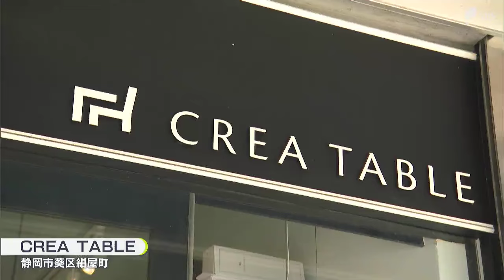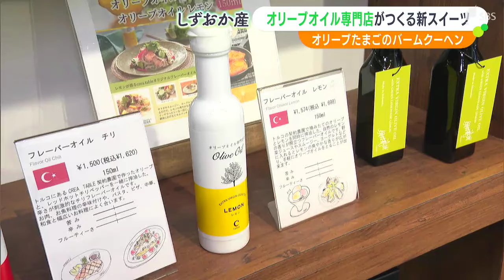「新食感でおもしろい」オリーブで育ったニワトリのたまごで作ったバームクーヘン【しずおか産】【LIVEしずおか特集】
「いままでとは違う新しい食感でおもしろい！」
「味と香りが深くておいしい!」

今回のしずおか産は、「オリーブたまご」を使ったバームクーヘンです。静岡市葵区にあるオリーブオイル専門店「クレアテーブル」。中に入ってみるとたくさんのオリーブオイルが並んでいます！自家製から海外のものまで、毎日ラインナップが変わり、1日におよそ30種類のオリーブオイルを販売しています。

さらに、ここではコーヒーやワインのように自分の好みのオリーブオイルを探すこともできるんです。

‹クレアファーム　南條友梨さん›
「オリーブオイルの中にはオレイン酸が豊富に含まれていますので、抗酸化作用に期待ができます。普段使いの油として、サラダ油ではなくオリーブオイルを利用される方も増えてきているかなと思います」

このオリーブオイル専門店が4か月前から販売を始めたのが「オリーブたまごのバームクーヘン」です。オリーブの樹をイメージして作られ、クッキーのようなザクザクした食感がポイントです。

「(オリーブが)親しまれる商品って何だろう?ってなったときに、焼き菓子とかが親しんでいただけるのではないかなというところで、バームクーヘンを考えました」

そこで声が上がったのがオリーブを使ったたまご。作っているのは、静岡県富士宮市にある「あさぎり宝山ファーム」です。

‹あさぎり宝山ファーム　福崎正展さん›
「エイビアリーと呼ばれる、養鶏の新しいシステム。日本にはあまりないような珍しい鶏の飼い方をしています」

エイビアリーとは、鶏たちが自由に歩き回ったり砂遊びができたりするシステムのこと。ストレスを減らすことでより美味しい卵をうむことができるとされています。

エサに使っているのは、静岡県産のオリーブ。栄養素が多く含まれるオリーブは人間だけでなく、ニワトリの健康にもいいそうです。このエサを食べることで、殻に変化があったといいます。

‹河島玖実ディレクター›
「結構しっかりかたいですね。普段の卵よりも殻が分厚いというかかため」

「健康に育っているので(オリーブの)カルシウムをきちんと吸収して卵になっている証拠です」

中身も、一見、差はないように見えますがよくみると白身につやがあり分厚いのが分かります。

「しっかりした、味のある白身だから、ケーキとかバームクーヘン含めたスポンジにも合うんじゃないかなとおもって、楽しみなお話だなと思いました」

そのまま食べてもおいしいバームクーヘンですが、オリーブオイル専門店ならではのおすすめの食べ方があります。

「レモンオイルにつけてお召し上がりください」

クレアテーブルで販売している、レモンが入ったオリーブオイル。少しつけて食べてみました。

「口の中に入れた瞬間にレモンの香りが広がって、オリーブたまごを使っているからオリーブオイルとすごく相性がいいですね」

「楽しんでいただけるような商品をたくさん作っていって、静岡県にオリーブ農園があるんだよということをより多くの方に知ってもらえる機会になったらいいなと思います」